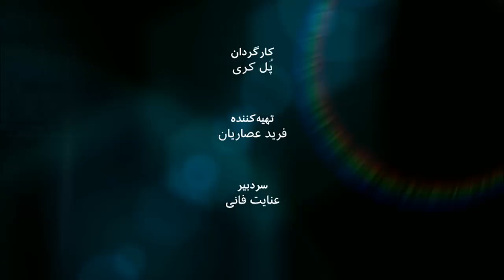به عبارت دیگر: ایرج مصداقی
دراین برنامه به عبارت دیگر ایرج مصداقی، از زندانیان دهه ۶۰ ایران و نویسنده چندین کتاب در مورد شکنجه، در گفت و گو با عنایت فانی از تجارب و مشاهدات خود در مورد شکنجه می‌گوید و آنرا از نگاه خود بررسی می‌کند.